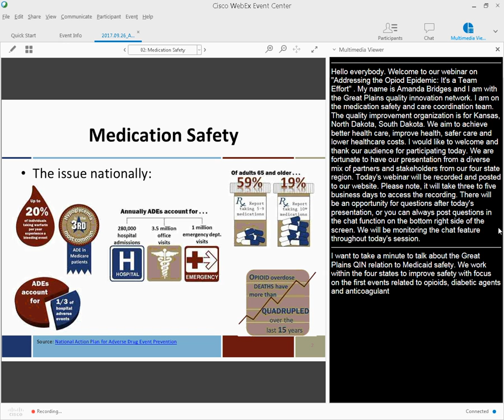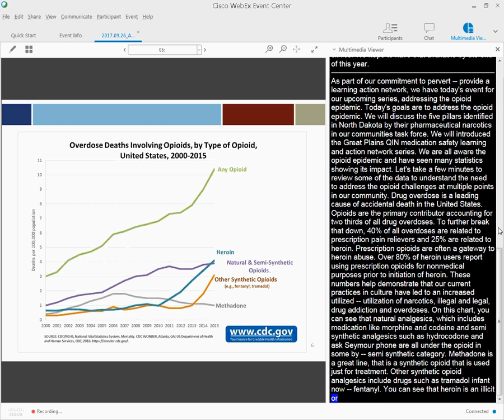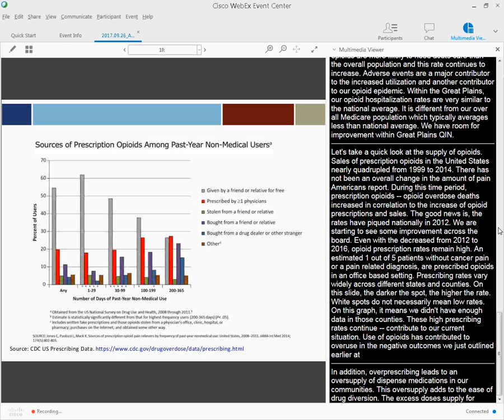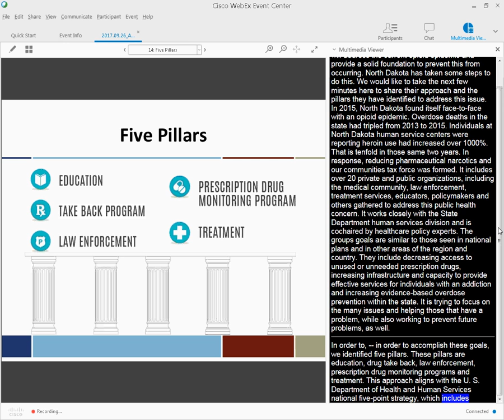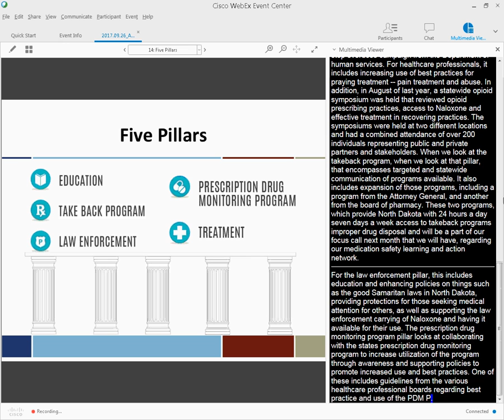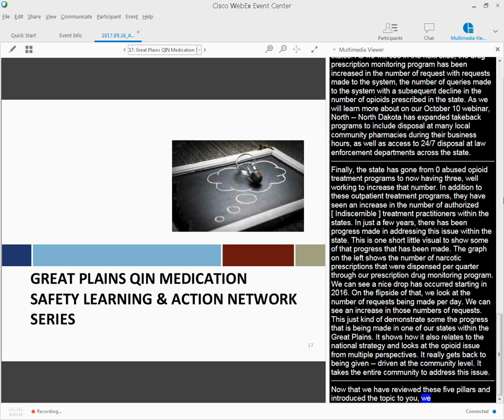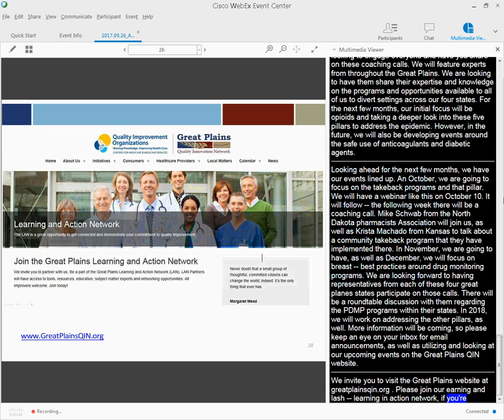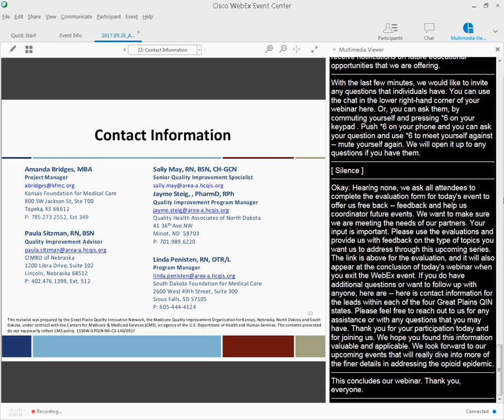Addressing the Opioid Epidemic: It’s A Team Effort Calendar Add to Calendar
There is no single solution to the opioid epidemic.  It will require a collaborative approach with variety of community partners to address factors such as pain management, treatment, and societal impact. This webinar will provide an overview of these approaches and introduce the Great Plains QIN Medication LAN series.